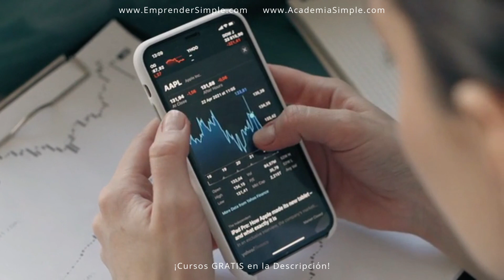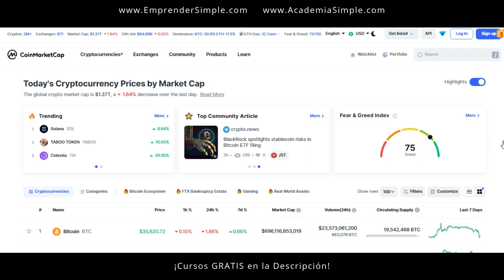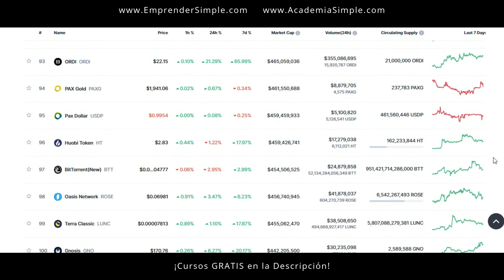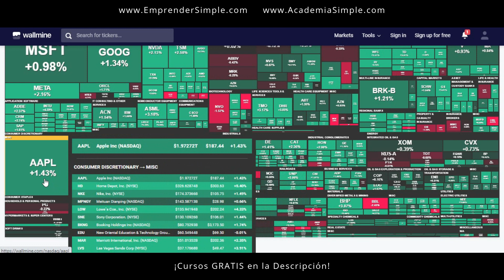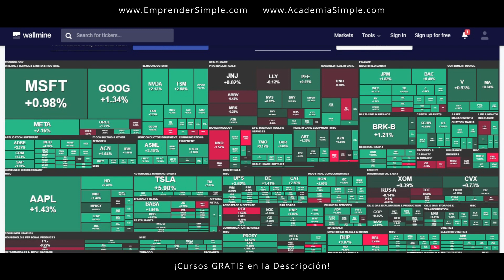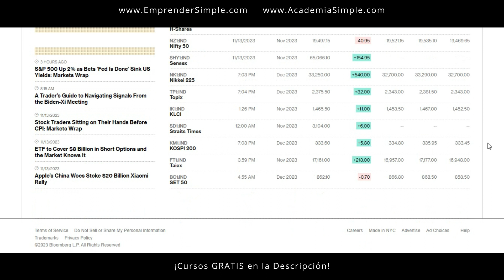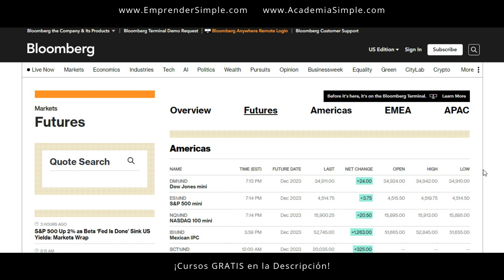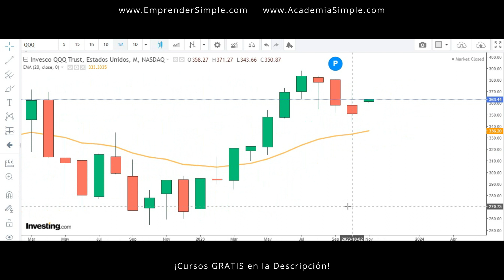👉 Mirá! 5 Activos para Ganar en DÓLARES / Emprender Simple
🚀 Inversiones en Dólares. Cómo tener ingresos en dólares?